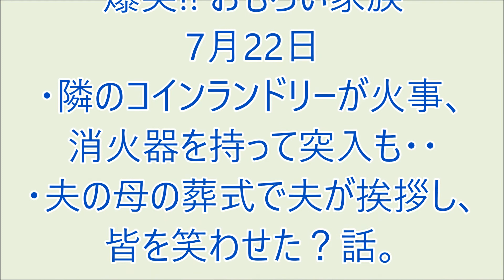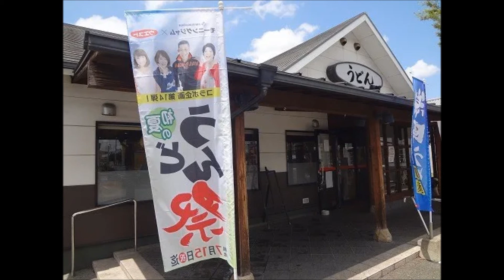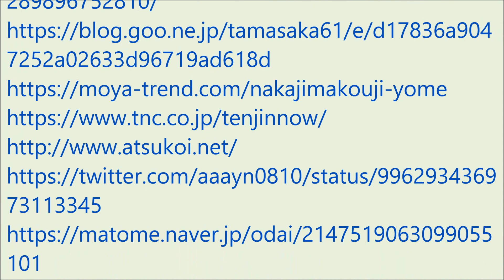爆笑!! おもろい家族 7月22日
・隣のコインランドリーが火事、消火器を持って突入も・・
・夫の母の葬式で夫が挨拶し、皆を笑わせた？話。(ラジオ、ＦＭ福岡の番組モーニングジャムのリスナー家族の面白かった出来事を投稿し紹介するコーナーです。)